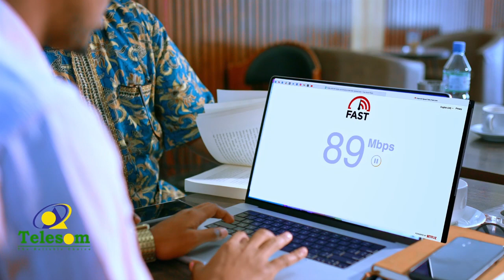Ciidamada Dowlada Somalia iyo Kuwa deegaanka oo dhaqdhaqaayo ka dhan ah alshabaab ka wada Galgaduud